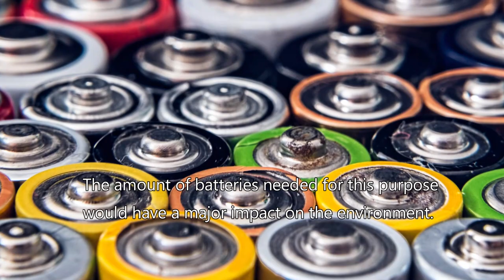The biodegradable battery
The number of data-transmitting microdevices, for instance in packaging and transport logistics, will increase sharply in the coming years. All these devices need energy, but the amount of batteries would have a major impact on the environment. Empa researchers have developed a biodegradable mini-capacitor that can solve the problem. It consists of carbon, cellulose, glycerin and table salt. And it works reliably.